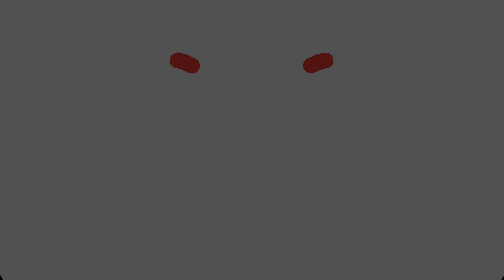¡BUSCANDO A LUFFY! | ONE PIECE PIRATE WARRIORS Parte 21 – (MH) | GAMEPLAY EPICO!! – DAV_RESS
¡Hola a todos! Acompáñame por una travesía a través de el océano…
¿Quieres que RECOMIENDE TU CANAL DE YouTube? Sigue estos pasos:
✅Envíame una captura de pantalla a mi Instagram para ver si seguiste los pasos
Y LISTO!! ¡Así de fácil!